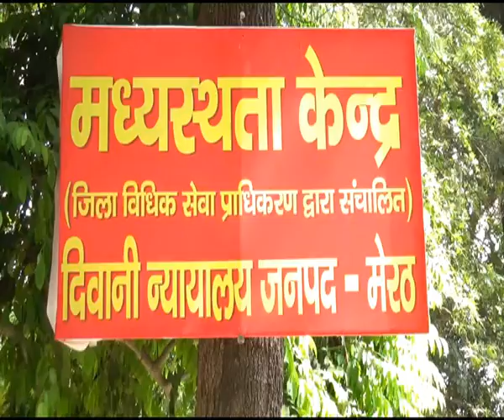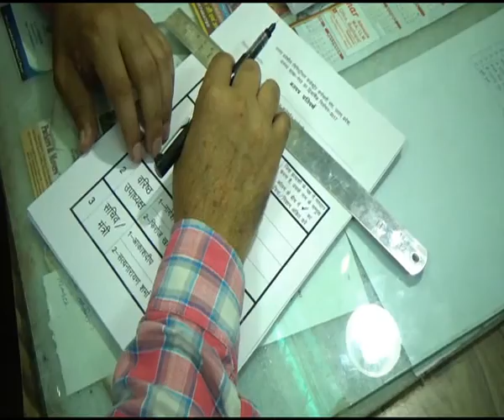citi hulchul meerut 27 may 17 part 3